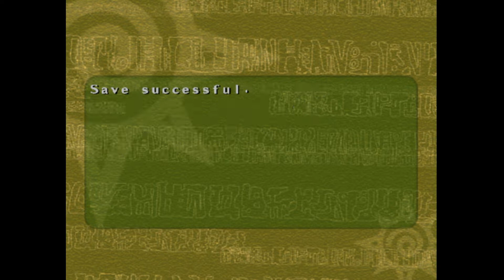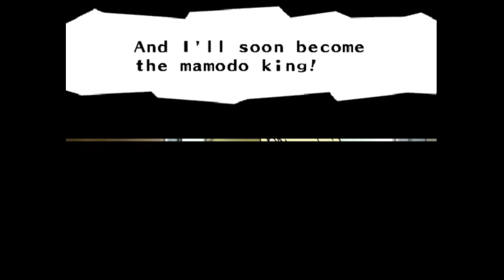Strength Within | Zatch Bell! Mamodo Fury (Blind Let's Play)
Welcome to the channel ladies and gentlemen! My name is the British Eagle and today we start a brand new series on the channel called "Zatch Bell! Mamodo Fury"! Zatch is a young boy who is officially called a "Mamodo", which basically means a child with special powers, but he isn't the only one! Watch the episodes as we learn about Zatch and his abilities!

Zatch bell is a show I loved growing up as I played the games, watched the anime, and collected the cards. I did not ever get a chance to play this game so this will be a full experience for both of us!